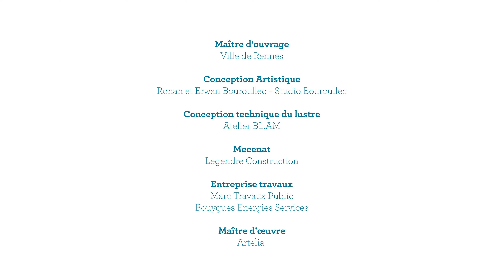Le Belvédère des frères Bouroullec - Rennes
Les designers bretons Ronan et Erwan Bouroullec ont dessiné pour la ville de Rennes un Belvédère qui se dresse à la confluence du canal de l’Ille et de la Vilaine.